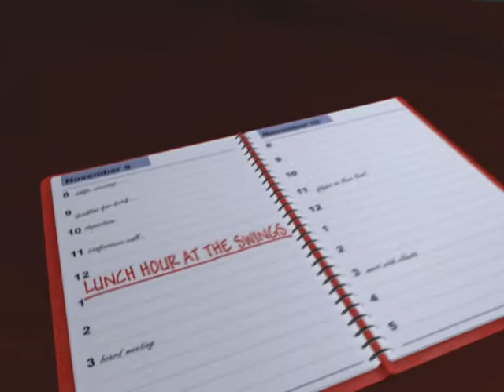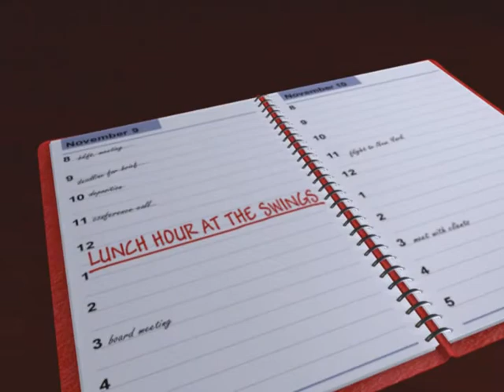Lunch Hour at the Swings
Fifth video in the "Royal Flush" collection entitled "Lunch Hour at the Swings". Created by Rob Kenyon under the direction of Dr Edmund Skellings.